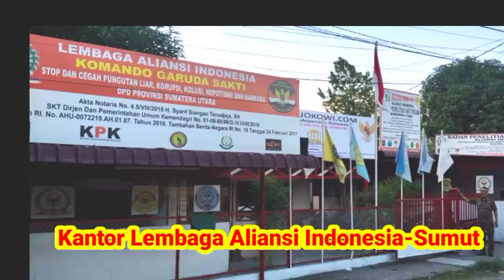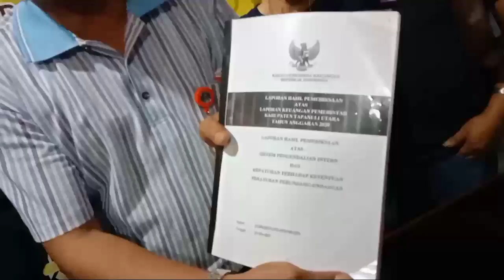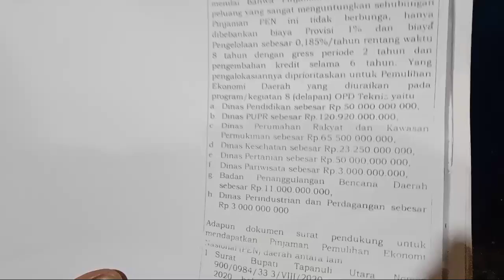VIRALKAN !!! LAI BONGKAR DIDUGA PENYELEWENGAN DANA PEN (Rp.326 Milyar) Bupati TAPUT (Nikson Nababan)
PEN (PEMULIHAN EKONOMI NASIONAL)
ke Tapanuli Utara melalui Bupati Nikson Nababan  sebesar lebih Rp 326 Milyar